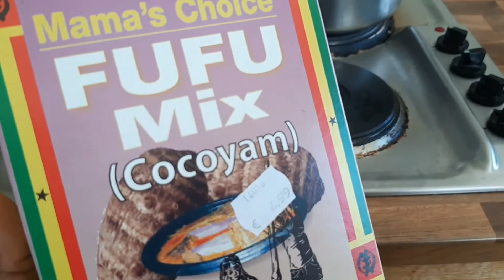Cameroon Achu soup. How I make my Achu soup with Green Vegetables.